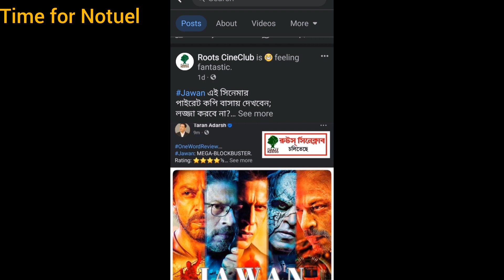একদিনেই jawan এর আয় ৭৫ কোটি টাকা 😲😲😲, বাংলাদেশে কেমন যাচ্ছে....?